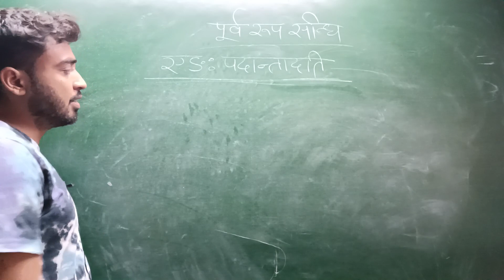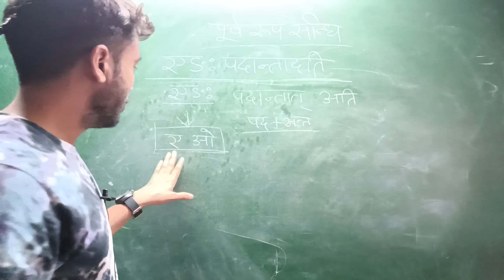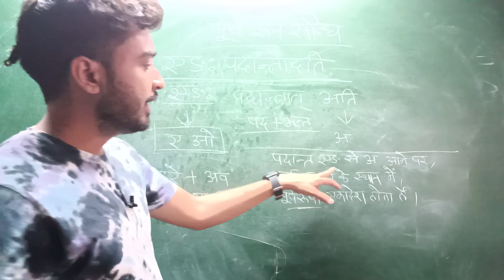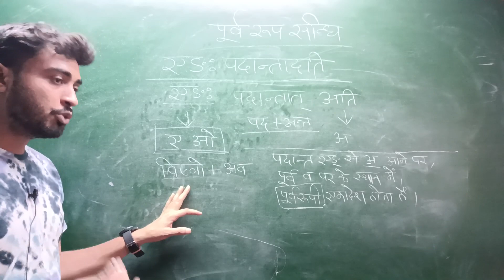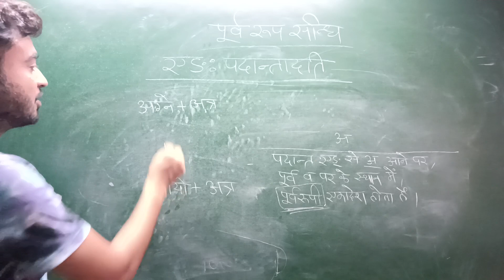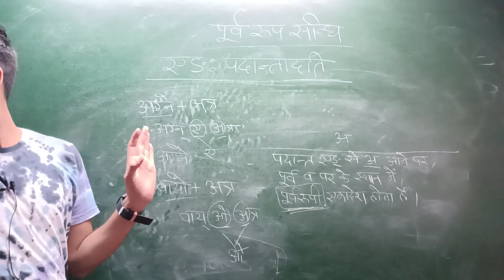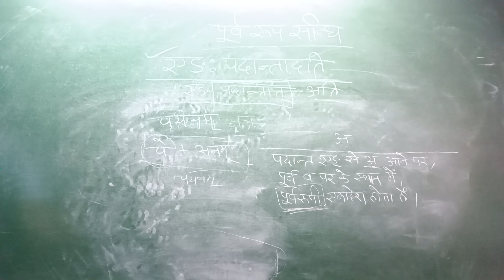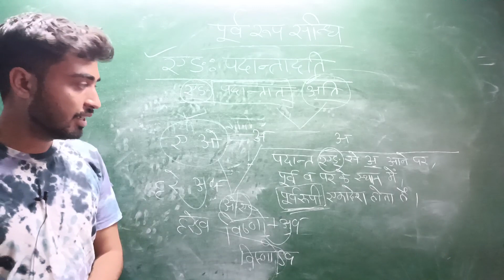पूर्व रूप सन्धि | संस्कृत और हिंदी व्याकरण | part 13 | tet | stet | By Satish Bhargav Sir